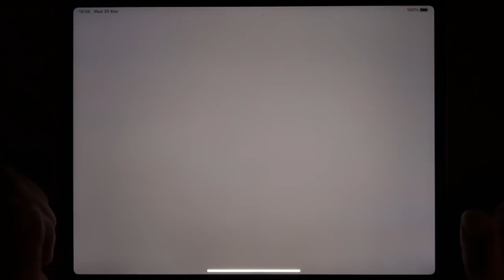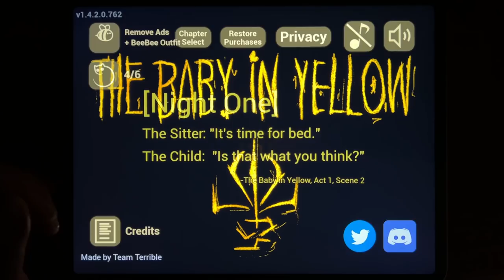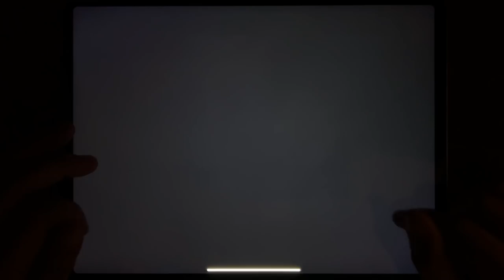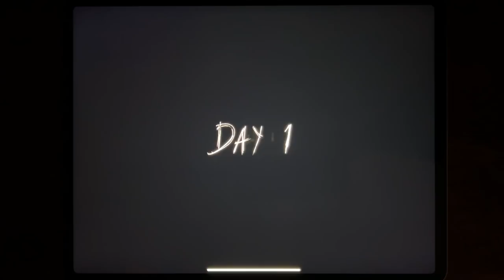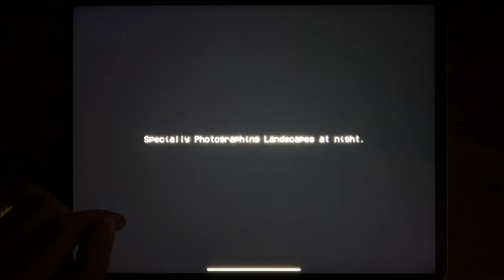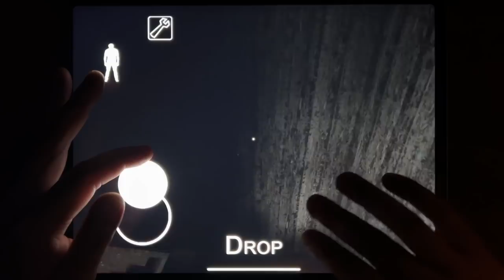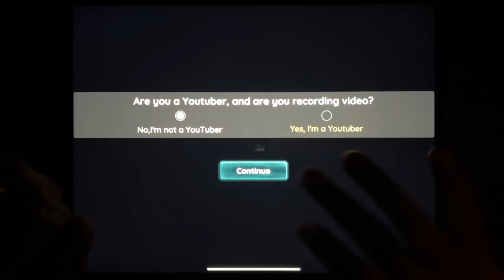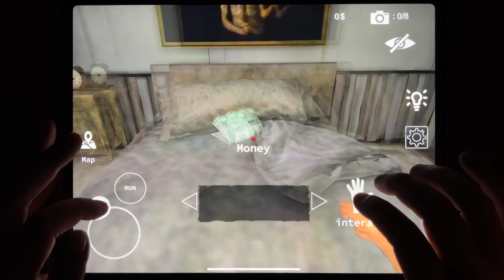Horror Clown, Baby In Yellow, Room 666, Granny Chapter Two, Forest Monster, Granny....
Horror Clown, Baby In Yellow, Room 666, Granny Chapter Two, Forest Monster, Granny, Lanky Man, The Virus X